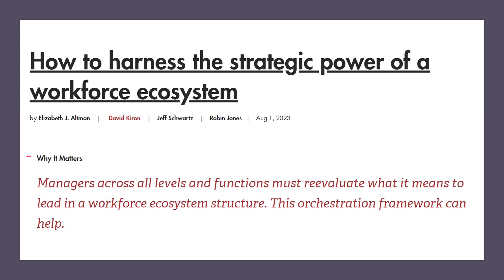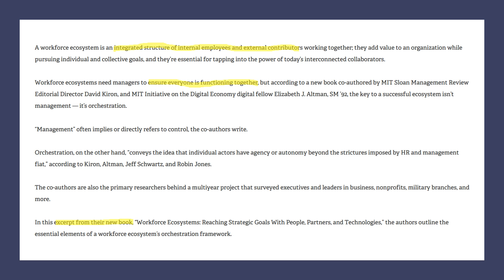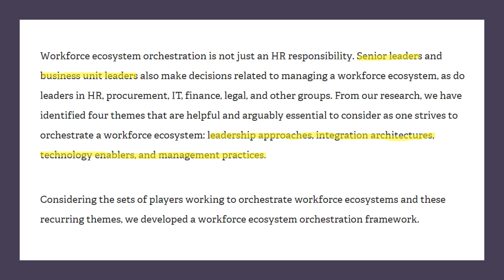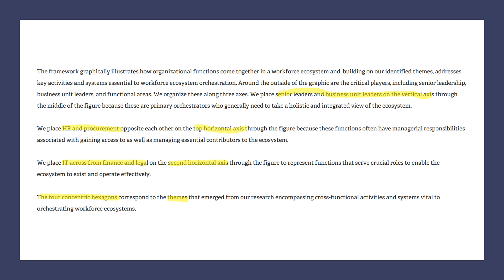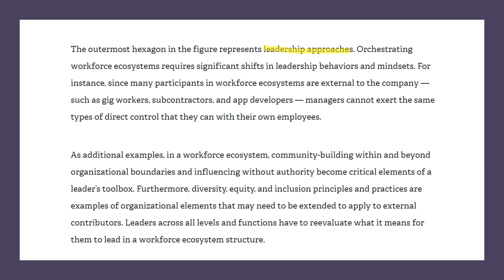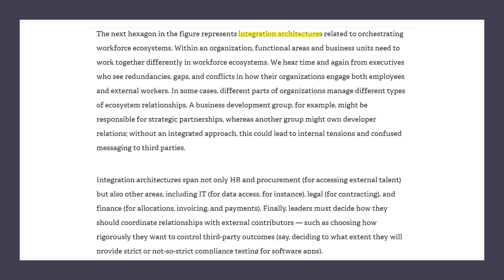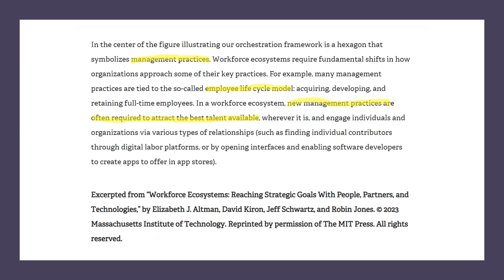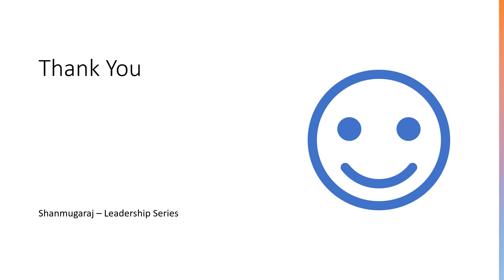How to Harness the Strategic Power of a Workforce Ecosystem | MIT Sloan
Leadership Series #2
MIT Series #2